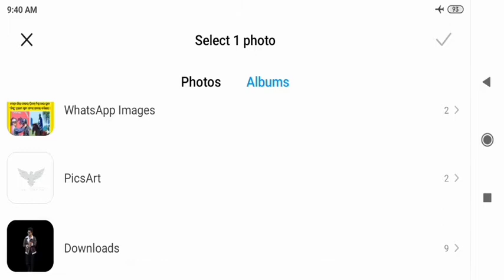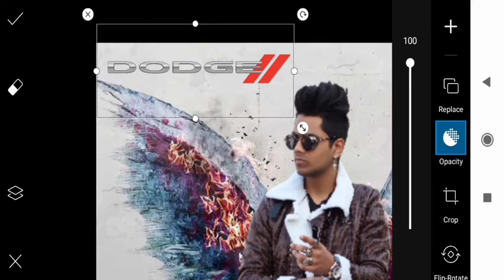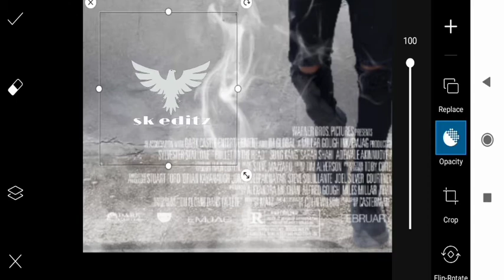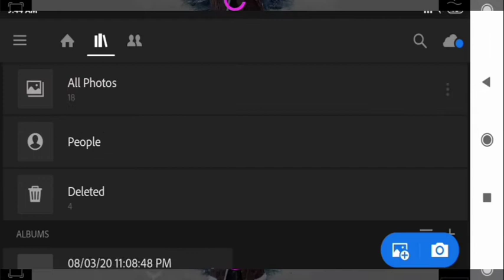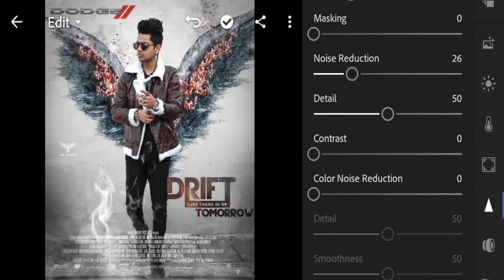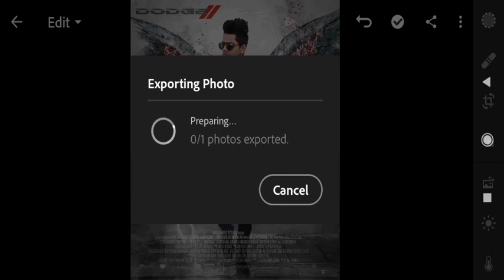Vijay mahar new wings photo editing tutorial in picsart step by step in ncs music. Sk style karo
My picsart  tutorial text
Picsart tutorial text
Picsart.
The best
Photo editing
Application on editing
The best photo editing app
Picsart tutorial text please don't forget
Picsart me photo editing
Picsart me koibhi tention nhi ha
Or picsart me
Log in, use and direct shere photo
Yeh, tinn work jo v jana hai
Toh samjho yehhin editing master hai
Picsart me kya kya fomtions hai,
||Gold, tools, Efect, beauty,steakers, cotout, text, adphoto, fidphoto, brush, borderborder, mask, draw, lensflere, shapemask, frame, calloud. |___________________________________________
⬛ more videos watching
Sho friends yeh hai picsart ka famtion
Or is app me kishi v tarike ka photo editing karo or kishi v photo click earning app se photo ko karo upload or lakho kamao paise.
Facebook me mujhe follow karo.
Instagram me mujhe follow karo.